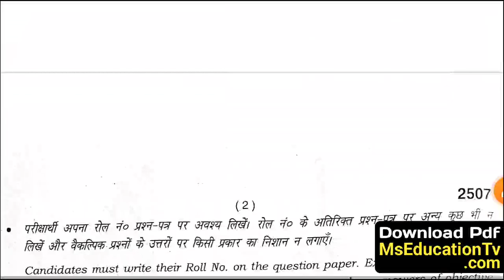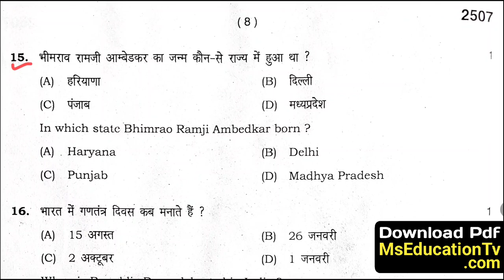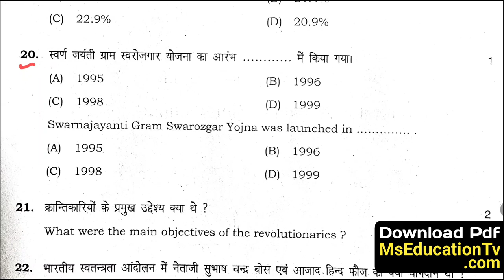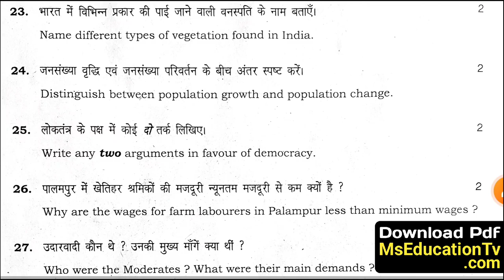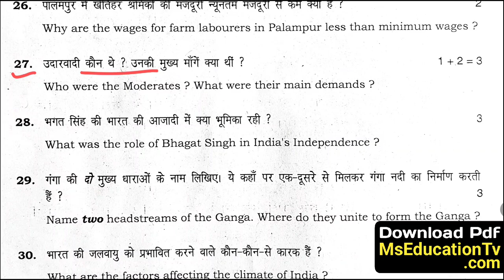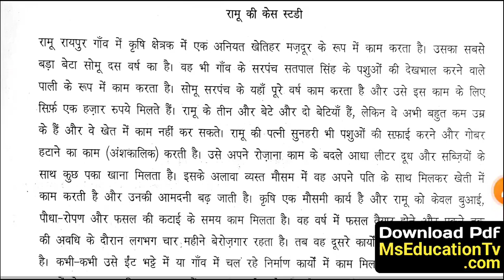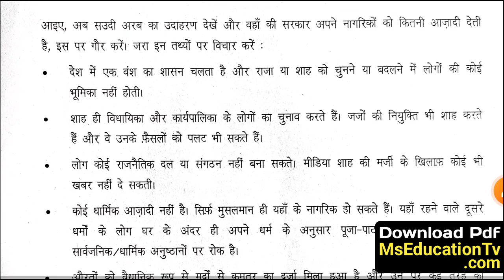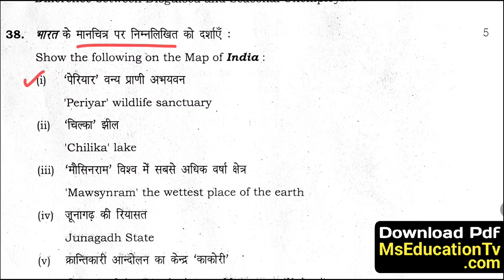hbse 9th social science solved paper 2024 | hbse class 9 social science question paper 2024 answer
hbse class 9 social science question paper answer 2024
9th social science old solved paper hbse
9th english previous year solved paper hbse
9th bseh social science solved paper
hbse social science solved paper 2024 class 9
class 9 hbse social science solved paper 2024
hbse social science solved paper class 9 2024
class 9th social science question paper annual exam march 2024
class 9 social science question paper hbse
class 9 annual exam 2024 social science question paper
hbse class 9 social science sample paper final exam 2024
hbse class 9 social science question paper 2024
9th board exam 2024 question paper social science
social science question paper with solution 9th hbse
haryana board class 9 social science paper solution 2024
haryana board class 9 social science question paper solution 2024
hbse class 9 social science sample paper 2024 solution
haryana board 9th social science question paper
9th class social science paper 2024 haryana board
hbse class 9 social science question paper solution 2024